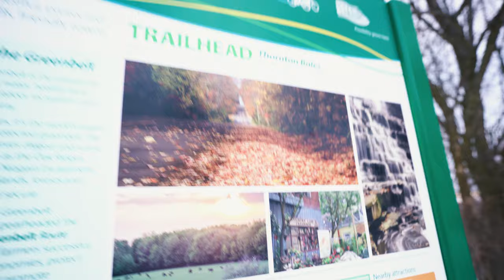Thornton Bales Conservation Area - 99 Steps || Chan คำพูมี 4K Vlog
Thornton Bales Conservation Area - 99 Steps || Chan คำพูมี Vlog

Thornton Bales Conservation Area is famous for its steep slopes and rugged beauty. This Area of Natural and Scientific Interest (ANSI) is part of the Oak Ridges Moraine, and has an elevation that drops 54 metres from its southwest corner to its northern boundary.

Nicknamed "The 99 Steps", this conservation area is best suite​d to people who are in good physical condition and enjoy a challenge. Water bottles and supportive footwear with rugged soles are strongly recommended for hikers targeting these woodland trails. Among the wildlife that can be found in this ravine-like setting are pileated woodpeckers and white tailed deer.​